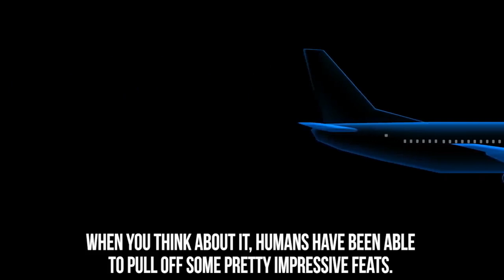The Most Largest Airplane in The World - ANTONOV225 - Boeing 747- Airbus A380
The Most Largest Airplane in the world